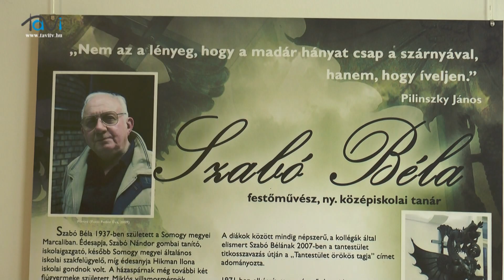Szabó Béla festőművész kiállítása a Korzóban - Tavi TV